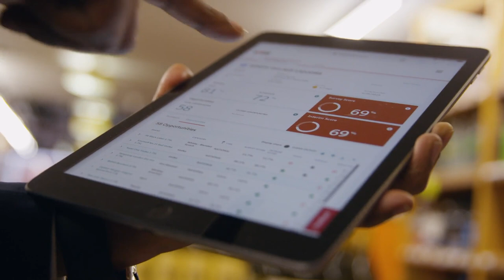Meet Christopher Flanagan, Execution Director, Metro | Diageo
Selling some of the world’s most treasured brands and products to those in the Big Apple.

Meet Diageo’s Execution Director, Metro New York, USA, Christopher Flanagan.

Christopher talks about what a typical day looks like for an Execution Director, and how continuing to grow the presence of our infamous brands in the city of New York motivates him every day.

Watch to find out what a role in sales at Diageo involves.

Diageo - Create a future worth celebrating.

The We Are Diageo films are part of a series of videos that showcase the amazing people behind the brands who are working for Diageo in our offices, factories and research facilities around the world.

For more information about the career options and job vacancies available to you, please visit our Diageo careers